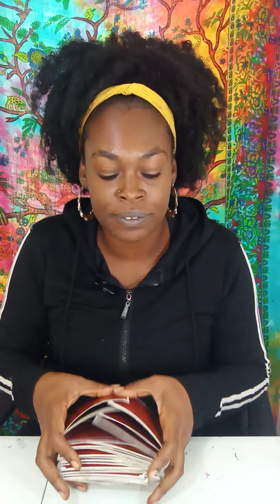♌LEO WOAH... THEY SHOCKED ABOUT THIS 🙈😱😲 YOUR NOT FxxKIN AROUND NOMORE; THEY LOSING THEIR MIND😤